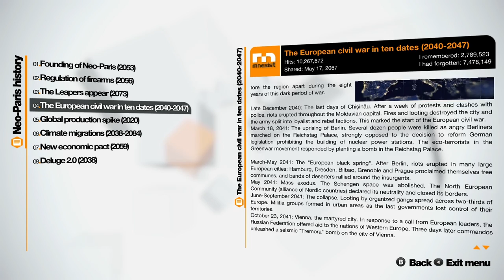Remember Me Memory Trailer